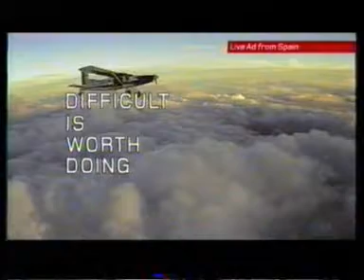Honda Live Skydiving Commercial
rather than watching my apology of an upload.
Anyway as transmitted at 8.10pm on Thursday 29th May 2008, a live advert taking place above the skys of Spain.

This is why I love television. You could not do this sort of thing in any other medium. Apologies to Honda if they are whacked off with me uploading it but, as I said, go to the proper and...er...look at their cars. I dont know. I cant drive. Still think this ad is the dogs bollocks though.